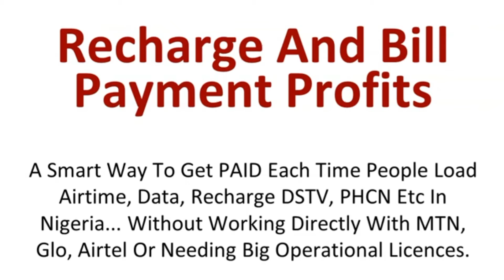Introduction to Recharge and bill payment business by Pat Ogidi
to improve your life financially & psychologically and STOP COMPLAINING about your current situation.

In this video, Muhammad speaks about

Every Decision You Make Will Change Your Financial Life In One Way Or Another. How Do You Make Better Financial Decisions?

If you're not telling your story, you're not growing your business.

Please understand that by watching Muhammad Adeleke’s videos or enrolling in his programs you’ll get results close to what he’s been able to do (or do anything for that matter).

He’s been in business for over 15 years and his results are typical.

Some of the people who watch his videos or enroll in his programs get the “how-to” but never take action with the information. Muhammad is only sharing what has worked for him and his students.

Entering any business is going to involve a level of risk as well as massive commitment and action.

Did you know Why You Need Beyond Business Mastermind to Succeed? In this video, Muhammad Adeleke has revealed the reasons Why You need Beyond Business Mastermind to Succeed and drastically change your life and the way things turn out for you financially.

Muhammad Adeleke is an African business growth expert, a serial entrepreneur. He is the icon behind the Daily Money System and a Democratiser of Recharge and Bill Payment Business.

His privately held company has annual revenues exceeding $1 million.

He urges his followers and clients to make success their duty, responsibility, and obligation. He currently resides in Nigeria with his wife and two wonderful sons.

The information provided is for convenience only. Past performance is no guarantee of future results. Any historical returns expected returns or probability projections may not reflect actual future performance. All securities involve risk and may result in a partial or total loss.